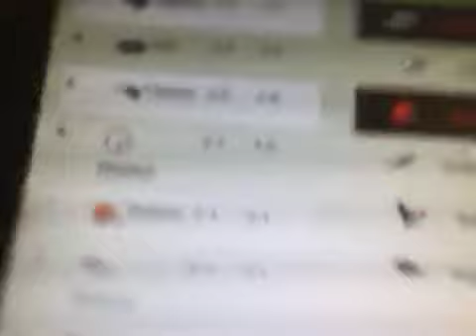week 3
Alex stewart congrats you took the lead from me